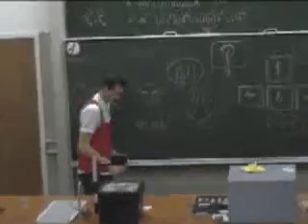VU:MEDIA/08 107: Mario: Ontdek de FEW op de VU!